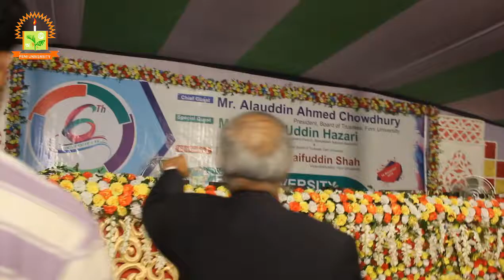6th Feni University Day Celebrations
6th Feni University Day Celebrations

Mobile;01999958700